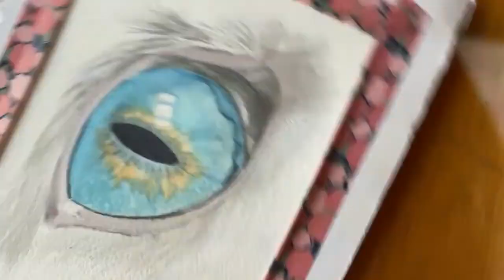How to paint a realistic cat blue eye in watercolors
In this video I share the process of painting a realistic cat blue eye using watercolors.  This is a demo on how we can go from a drawing to an ugly stage to a stunning final result. I suggest you slow down the video whenever you need to see the process in more detail, since the video is quick-paced.

If you have any questions or requests, please do not hesitate to ask. I would also love to have your comments. ♥♥♥

Materials used in this painting:
Paper: Arches watercolour Cold pressed paper 140 lb (300 g)
Holbein and Winsor & Newton Professional watercolours
Brushes: Raphael Kaerell n. 3/0, 2/0, 0, 1, 3, 8, 12

Thanks for your support, it means the world to me. ♥♥♥
watercolor cat blue eye. cat eyes in watercolor. watercolor cat eyes. arte